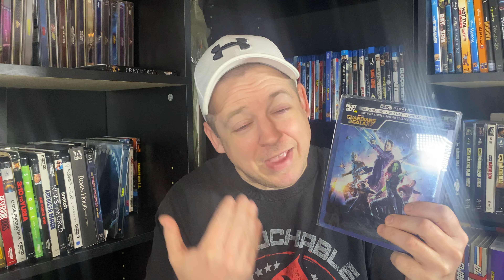Guardians Of The Galaxy Vol.1 Movie Review !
Let’s go back and revisit Guardians Vol.1